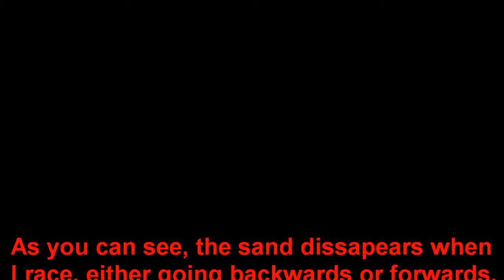[MKWii] DDR Texture Hack - Funny Road Glitch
* * * Should I keep it like this or change it/try fixing the problem to make the road 1 color? * * *

This is a texture hack I'm making. It's not finished yet, I still need to change a lot of things. Once this texture hack is finished, I'll thing of a name for it.

As you can see, when I race, either going forward or backwards, the sandy road disappears infront of me/behind me depending if I go forward or backward. I raced forward and the sand on the road was disappearing as I got closer to it and it was following me from behind.